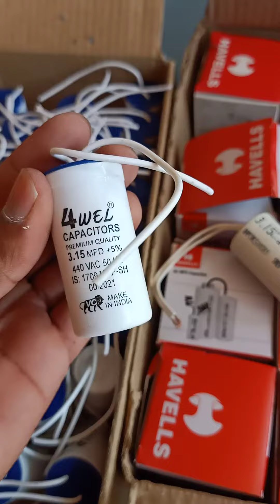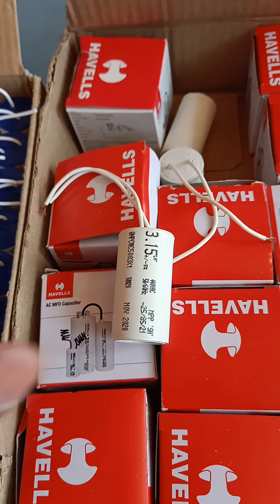Local Vs Brand Company Capacitor | Havells vs Local Capacitors